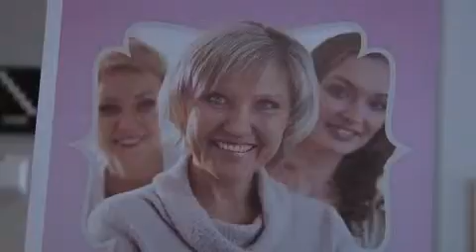Breast Cancer Support Group | Cancer Care | Aurora BayCare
Breast cancer survivor Tracy Klug shares how Aurora BayCare's breast cancer support group has helped her from diagnosis through recovery. Cancer Nurse Navigator Diane Haszel explains how the group gives fighters, survivors, family and friends a chance to connect with others experiencing similar things.